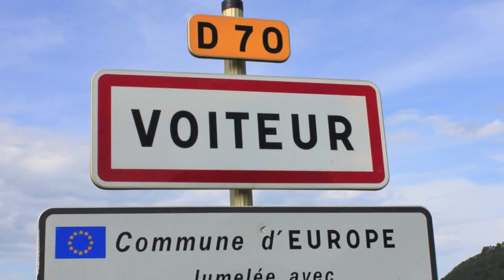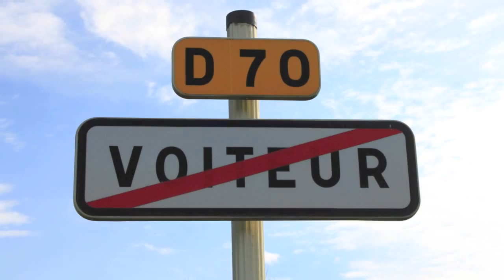Michel Erb Sensei à Voiteur Août 2014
Stage d'été 2014